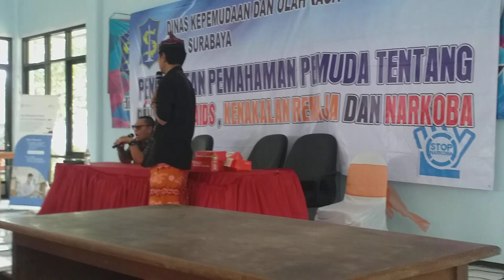Lucu!! Cak Suro sosialisasi HIV AID MC HUMOR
Ngakak trs-trs ngakak menekan kenakalan remaja, narkoba dan hiv aid bersm Dispora surabaya Ngakak trs-trs Ngakak